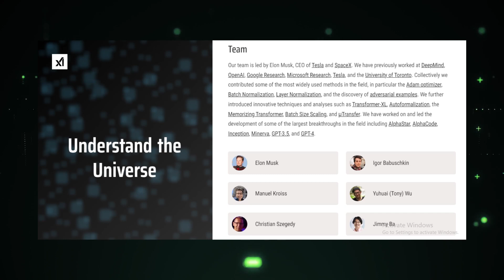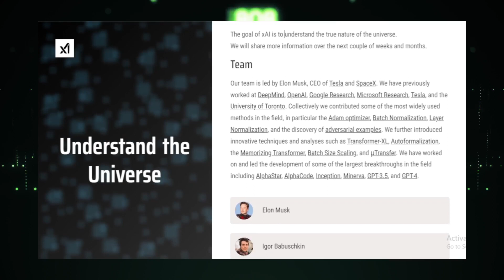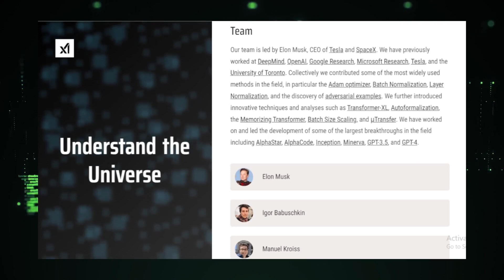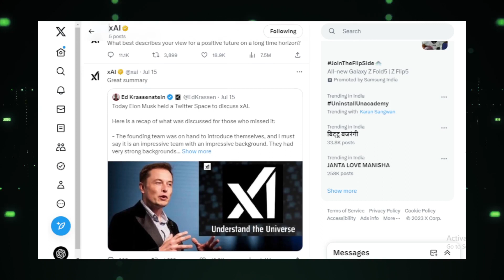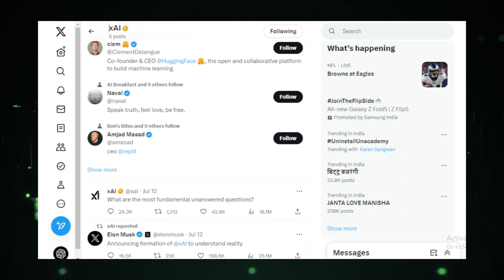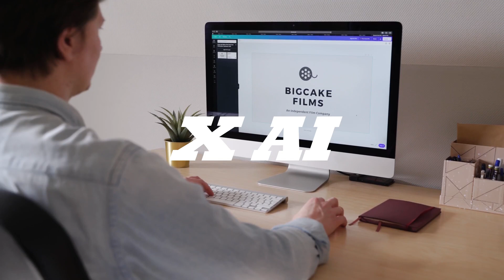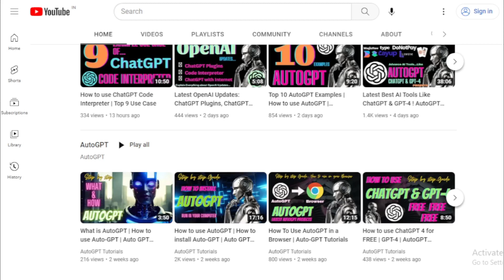X.AI: Elon Musk's New AI Company ! AutoGPT Tutorials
"Elon Musk has launched a new AI company called X AI. In this video, we take a closer look at X AI, its goals, its team, and its potential impact on the world.

We'll talk about what AGI is, why it's important, and how X AI is trying to achieve it. We'll also discuss the potential risks and benefits of AGI, and what it could mean for the future of humanity.

So if you're interested in learning more about this exciting new AI company, be sure to watch this video!"